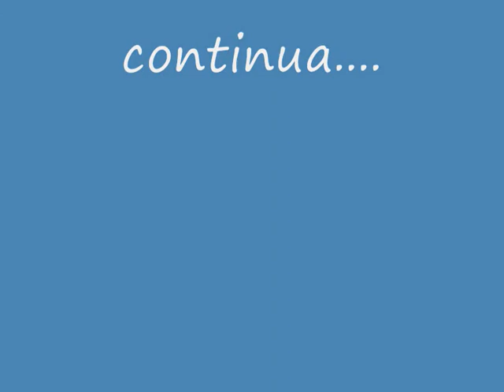Snowboard in Japan - 31/01/2009 (Parte 1)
Minha primeira vez no snowboard, varios capotes.
Com os amigos: Alejandro, Helio, Sandro, Audrey e Eu (Tadashi)

ski-jo: Oze Snowboard & Sky - Numata Gunma Japão.

My first time on snowboarding.

"Melhor assistir o video em alta qualidade!!!"